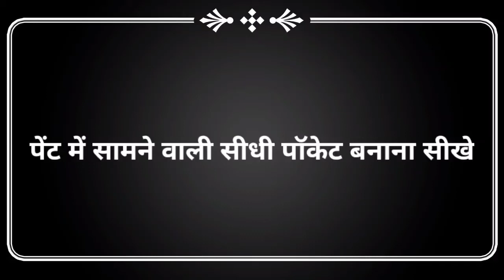पेंट की सामने वाली सीधी पॉकेट बनाना सीखे || Front straight pocket || Ajay Tailors || 2020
best interlock machine 👇

best sewing machine for tailor full set 👇

best iron for tailor 👇

best sewing machine motor set👇